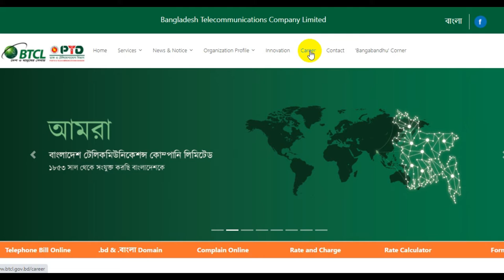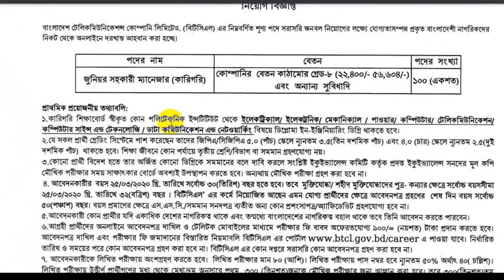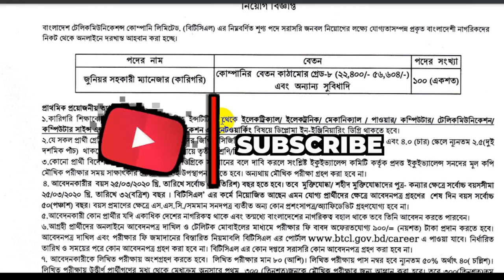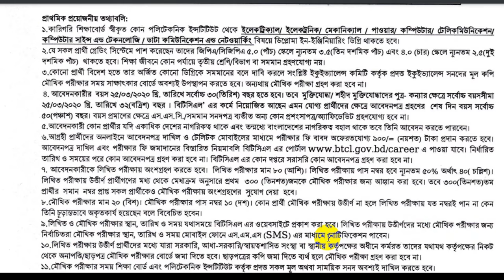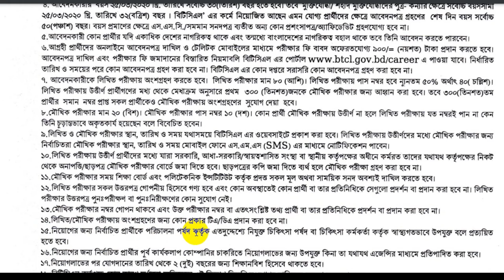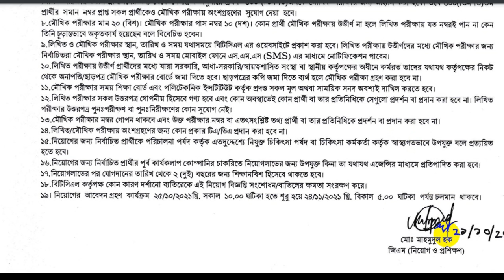Bangladesh Telecommunication Company Ltd BTCL।। Junior Asst Manager Job Circular 2021।। বিটিসিএল জব